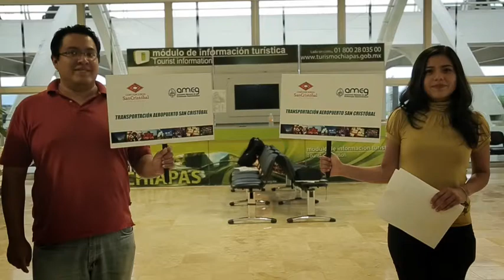San cristobal Hotes y restaurantes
DMC video turistico de la Cd dee San Cristóbal de Las Casas ChiapasCanon 5D mark III